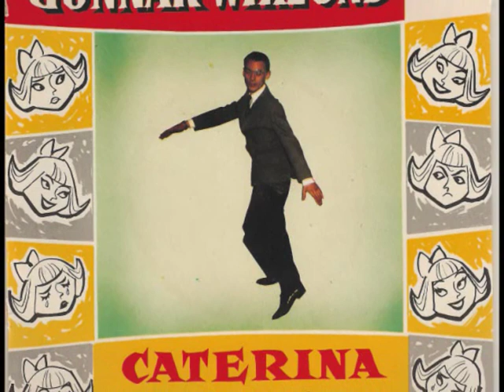Gunnar Wiklund - Caterina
Pep Records PEP 3, 1962.